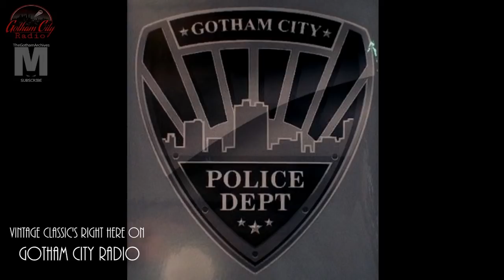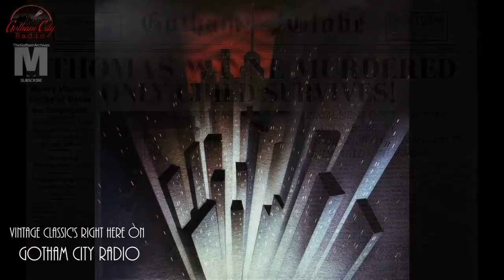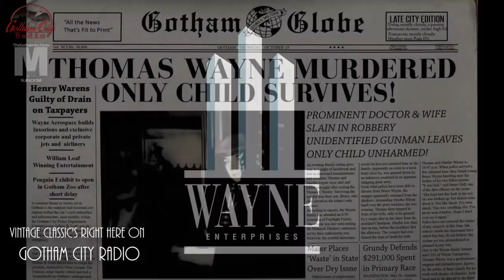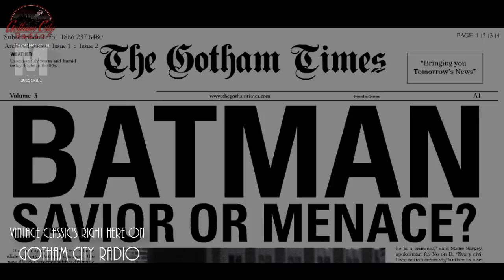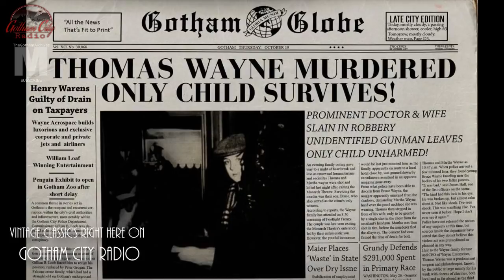GOTHAM CITY RADIO - Vintage Classic Music | Studying | Relaxing | Sleeping | Gotham ambience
Welcome to GOTHAM CITY RADIO.
Your place to relax, study and sleep listening to vintage golden age classic music. Just sit back and Ignore the noise of this crime filled city outside your window.

VIDEO INSPIRATION:
🦇 BATMAN: THE ANIMATED SERIES 1992

CHANNEL GUIDLINES:
🔻No spamming, promoting other channels or websites.
🔻No Spoilers for Batman related content. e.g. Movies, Comics etc.

Failure to follow the rules will result in an instant ban.

EXTRA INFO & CREDIT:
Batman: The Animated Series (often shortened as Batman TAS or BTAS)
is an American animated superhero television series based on the DC Comics superhero Batman.
Developed by Bruce Timm and Eric Radomski, and produced by Warner Bros.
Batman: The Animated Series has received widespread acclaim since its release and was hailed as a ground breaking superhero show, receiving praise for its writing, art design, voice acting, orchestrated soundtrack, and modernization of its title character's source material.
Its critical success led to the show winning multiple awards.
All artwork and images shown in this video belong to Warner Bros.